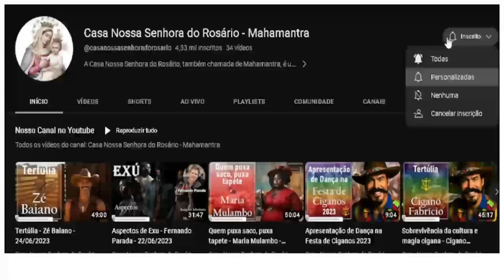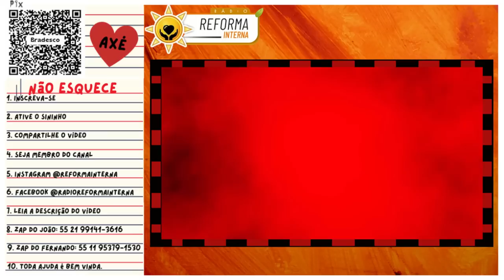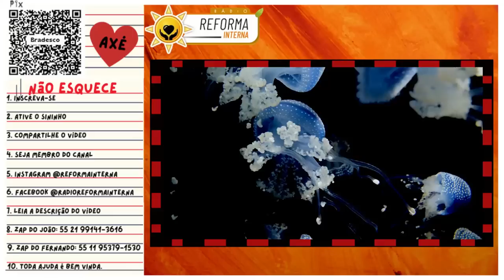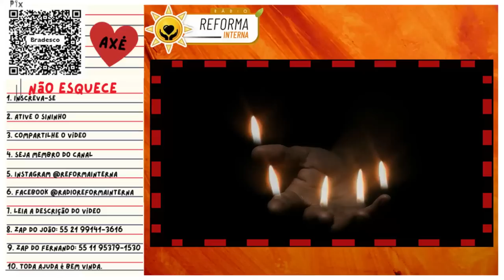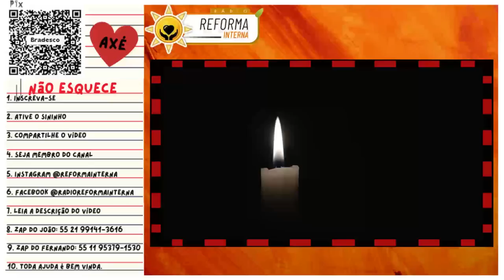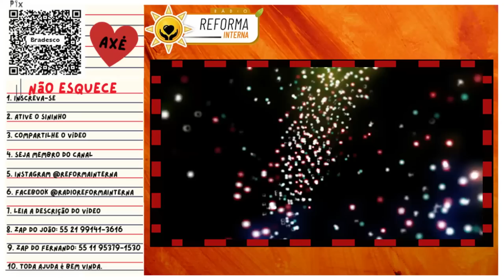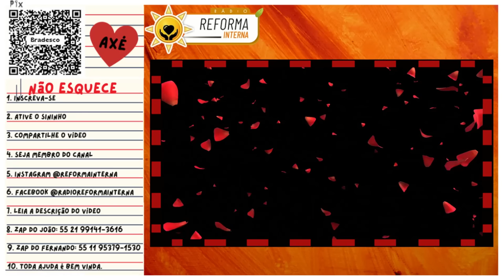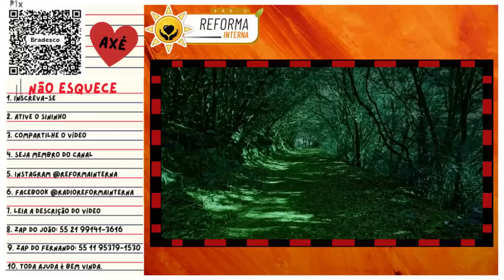Maria Quitéria - Amarração Amorosa e Relações Tóxicas.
Neste vídeo esclarecedor, a sábia Pombagira Maria Quitéria, figura venerada e respeitada na umbanda, compartilha sua sabedoria e experiência para alertar sobre os perigos da amarração amorosa. Através da voz poderosa de Maria Quitéria, essa entidade de luz nos adverte sobre as consequências negativas e os efeitos tóxicos que podem surgir ao buscar manipular o livre-arbítrio no amor. Acompanhe essa jornada de autoconhecimento e compreensão, enquanto a Pombagira Maria Quitéria revela os caminhos errados que podem ser seguidos ao tentar amarrar alguém sentimentalmente. Esteja preparado para absorver valiosas lições sobre relacionamentos saudáveis e a importância de respeitar a liberdade de escolha de cada indivíduo, através das mensagens poderosas transmitidas por Maria Quitéria, essa guia espiritual tão amada e respeitada na umbanda.
🌻Ajude a manter este trabalho:
☎️CONECTE-SE COM O SACERDOTE JOÃO HENRIQUE:
☎️CONECTE-SE COM O SACERDOTE FERNANDO PARADA:
✅ HASHTAGS DO CANAL
🔴 TERAPIAS OFERECIDAS.
WhatsApp de atendimento: 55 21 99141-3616
Mesa Radiônica
Mesa Vibracional